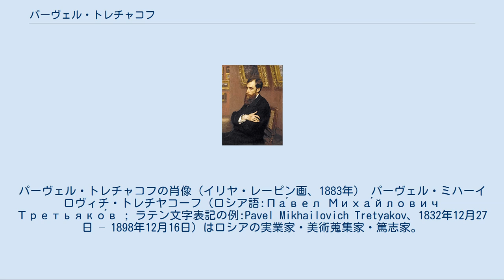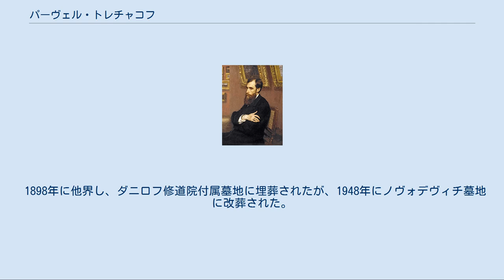パーヴェル・トレチャコフ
パーヴェル・トレチャコフの肖像（イリヤ・レーピン画、1883年） パーヴェル・ミハーイロヴィチ・トレチヤコーフ（ロシア語:Па́вел Миха́йлович Третьяко́в ; ラテン文字表記の例:Pavel Mikhailovich Tretyakov、1832年12月27日 – 1898年12月16日）はロシアの実業家・美術蒐集家・篤志家。
ロシア美術の保護者として知られ、トレチャコフ美術館やモスクワのトレチャコフスキー大通りに名を遺す。
兄セルゲイ（1824年～1892年）も美術の保護者および篤志家として名高い。
 家庭で教育を受ける。
1850年前半に家業を継ぎ、亜麻やリンネルの加工、織物の販売で大繁盛する。
他のモスクワの実業家と共同でモスクワ・マーチャント・バンクの共同設立者となり、その首脳の一人に名を連ねる。
ロシア屈指の富豪となり、不動産（モスクワ市内に5つの邸宅）と担保、金銭と為替を合わせた財産は440万ルーブルに達した。
 トレチャコフが美術の蒐集を始めたのは1854年、24歳の時だった。
最初は古いオランダの油彩画10点を購入した。
 国立美術館を創立する目標に自前で取り掛かり、1870年から、何よりもまず同時代の、主に移動派の同人の作品の中でも、最も価値の高い秀作を蒐集した。
トレチャコフは絵画を、展覧会や画家の工房で買い付け、時には連作を丸ごと買い上げた。
例えば1874年にはワシーリー・ヴェレシャーギンの「トルキスタン・シリーズ」（風景画13点、人物画133点、習作81点）を、1880年には同じくヴェレシャーギンの「インド・シリーズ」（習作78点）を購入した。
他にもトレチャコフのコレクションには、アレクサンドル・イワーノフの習作も80点以上含まれている。
1885年には、ワシーリー・ポレーノフが中近東（トルコ、エジプト、シリア、パレスチナ）を旅行中に描いた習作102点も購入した。
ヴィクトル・ヴァスネツォフがキエフの聖ヴォロディームィル大聖堂で作業中に描いた下絵のコレクションも購入している。
ほかにも、ワシーリー・ペーロフ、イワン・クラムスコイ、イリヤ・レーピン、ワシーリー・スーリコフ、イサーク・レヴィタン、ヴァレンティン・セーロフらの最大のコレクションを集めた。
 トレチャコフは、ロシア国内の画派の始まりと発展を示したいと熱望し、18世紀から19世紀初頭までの古いロシア絵画の歴史的作品も買い集めた。
また、ロシアの有名人の肖像画を集めた「ロシアのパンテオン」の創立も構想した。
この分野の主な名手（ニコライ・ゲー、イラムスコイ、ニコライ・ネヴレフ、ペーロフ、レーピン）に、ロシアの文化人の肖像画を特注している。
 1870年代のトレチャコフは、挿し絵の収集にも取り掛かり、1893年までに471点を集めた。
1890年以降はイコンのコレクションもまとめている。
これらはトレチャコフの生前に展覧会に出展されることは無く、トレチャコフの書斎に置かれていた。
彫刻も蒐集しないではなかったが、この分野は1893年までに僅かに9点と少なかった。
 当初トレチャコフ美術館は、ラヴルシェンスキー・ペレウロクにあるトレチャコフの自宅に画廊として存在した。
だがコレクションが増えるにつれて、屋敷をコレクションのために改造することを決め、1870年から1880年にかけて、屋敷を建築家のカミンスキーに改築させた。
 1881年からトレチャコフの画廊は人気となり、1885年までに約3万人が訪れた。
1892年にトレチャコフは、兄セルゲイの遺品となった西欧絵画のコレクションを相続。
東西ヨーロッパの絵画が一堂に会することになり、トレチャコフの画廊は、質・量ともに当時ロシア随一の美術館に、なおかつモスクワきっての名所のひとつに育った。
1892年8月にトレチャコフは、美術コレクションを私邸ごとモスクワ市に寄贈する。
翌1893年にトレチャコフの画廊は、「トレチャコフ兄弟モスクワ市営美術館」の名で開館した。
これが今日のトレチャコフ美術館の前身である。
 トレチャコフは、出来る限り控えめに、雑音を立てずに画廊を市に譲渡したかった。
騒動の渦中の人物や感謝の的になりたくはなかったからだった。
しかし、そうすることは不可能であり、それでひどく不満を感じた。
 その後もトレチャコフはコレクシ...